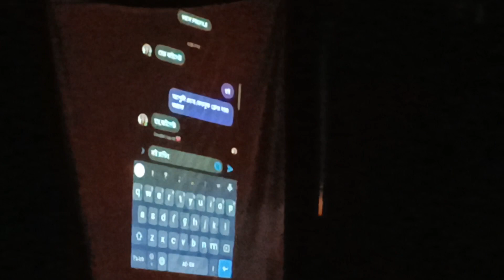Arddhanaari | a Assamese short film | recorded in theatre!!